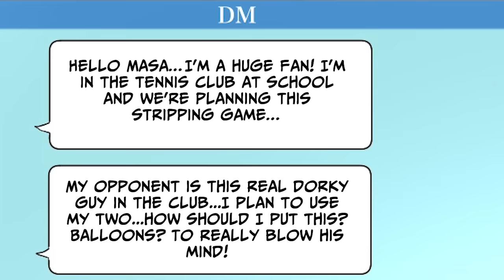I hid my world-class tennis skills and joined the tennis at school but then [Manga Dub]